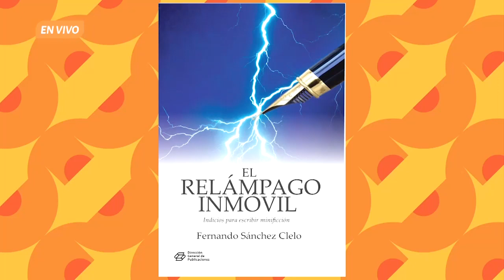Fernando Sánchez Clelo presenta su libro: El relámpago inmóvil. De eso se trata. Ep. 10 de julio.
En El invitado, el Dr. Fernando Sánchez Clelo, autor, presenta su libro: El relámpago inmóvil. Indicios para escribir minificción, el cual te otorga algunos consejos para la escritura de este género literario, mismo que implica una reflexión que apele a las emociones de manera intensa mediante un lenguaje breve. Su principal inspiración para dedicarse a escribir minificción fue la guía de Guillermo Samperio, uno de los fundadores del género.